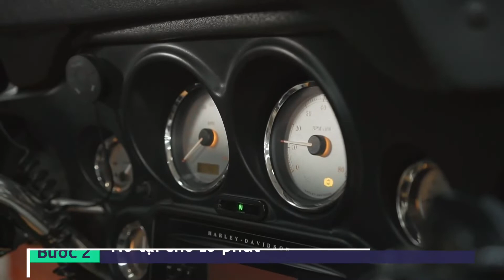Hướng dẫn sử dụng dung dịch làm sạch hệ thống bôi trơn BG EPR dành cho xe máy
Bản quyền video thuộc về:
Công ty Cổ phần Đầu tư và Thương mại Hóa dầu Việt Nam (VNPETRO)
Trụ sở: Số 71 phố Mai Hắc Đế - phường Nguyễn Du - quận Hai Bà Trưng – Hà Nội
Văn phòng HCM: Số 18G8, đường DD4, Khu dân cư An Sương - phường Tân Hưng Thuận - quận 12 - Thành phố Hồ Chí Minh